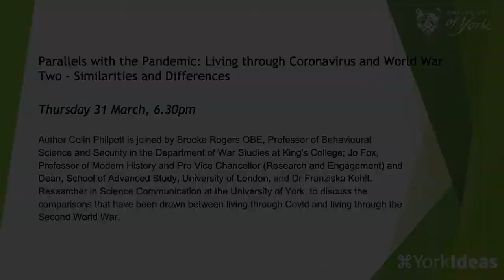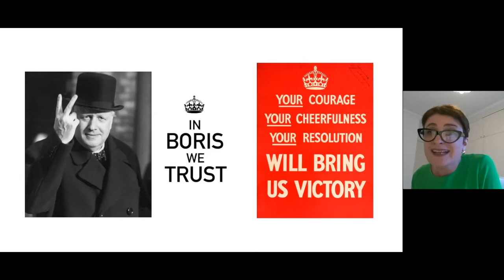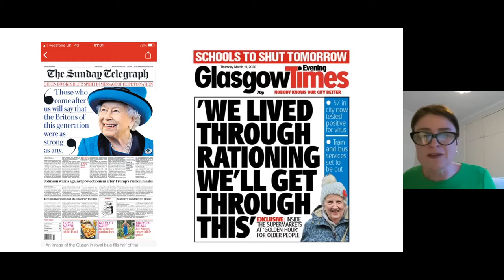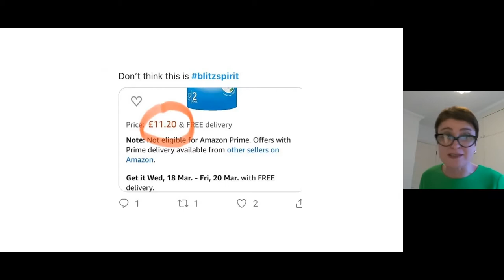‘Parallels with the Pandemic’: Living through Coronavirus and World War Two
York Ideas event
During the two years of the Coronavirus pandemic, many comparisons have been drawn between the experience of living through Covid and living through the Second World War. Fear, restrictions on liberty, concern over shortages and several other anxieties were hallmarks of both. Morale and people’s varying willingness to comply with regulations ebbed and flowed during wartime and during the pandemic. One characteristic of the pandemic has been the use of military language to describe the ‘battle against Covid’.

So what lessons if any can be drawn from the two experiences – war and pandemic – which may be useful for future crises?

Joining us to discuss these issues are Brooke Rogers OBE, Professor of Behavioural Science and Security in the Department of War Studies at King's College; Jo Fox, Professor of Modern History and Pro Vice Chancellor (Research and Engagement) and Dean, School of Advanced Study, University of London, and Franziska Kohlt, Researcher in Science Communication at the University of York. The event will be chaired by author Colin Philpott.